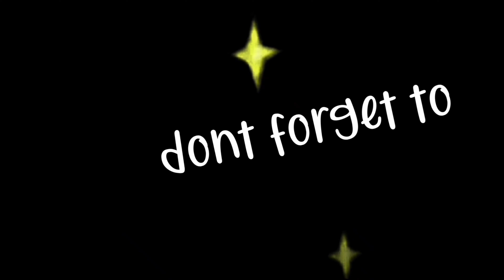INTIP CARA PEMBUATAN ES BUAH VIRAL KEKINIAN SECARA LENGKAP DARI PENJUAL..JUALAN 3 JAM OMSET 1,6JT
ES BUAH VIRAL DARTOSAURUS

Vidio ini dibuat spesial buat pemirsa yang ada di rumah yang masih bingung mencari ide jualan di bulan puasa.. !!

Buka : jam 3 sore - 6 sore
Harga : 5 ribu/bungkus
Lokasi : Depan Neutron Yogyakarta Banyumanik Semarang

Diharapkan setelah noton Vidio ini pemirsa semakin semangat untuk berwirausaha.